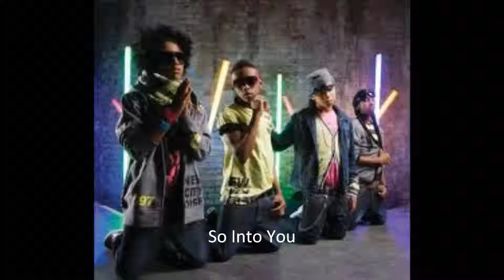So Into You Ep 10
Candace:Your going to have to tell him
Lacey:I'll tel him when I'm done packing
Candace:Cute outfit
Thanks
Candace:Why don't you just move in with Aaliyah
Lacey:Parents being obnoxious and said nope
Candace:Well I gotta date with Princeton do you like the outfit ?
Lacey:Cute but ok later
Park
Princeton:Picnic anyone?
Candace:Your so romantic
Princeton:The best for my girl
Candace: Wanna play 20 questions
Prince:Sure
Candace:You go first
Prince:If you could be a flavor what would it be?
Candace:Def Strawberry Shortcake,because it's sweet
Prince:Just like you *kisses her*
Candace:Ummm... If you could pick moment to go back in time what would it be?
Prince:May 28 11:00 am
Candace:Why that day?
Prince:In singing class where you said I have a voice of an angel
*Candace starts to cry*
Prince:?
Candace:Your amazing you even remember the time
Prince:You mean the world to me
*Candace starts to make out with him*
Lacey House
Lacey: Why can't I just move in with Aaliyah her mom is your sister
Lacey Mom:Look I just don't want to hear your dad's mouth about missing you
Lacey sis:Yoou wanna stay here for Ray  Ray right?
Lacey:Yup
Lacey sis:You think I wanna move
Lacey:Let's just go get more boxes
Lacey's POV: Why do we have to move..why now.. ugh and this box is .. heav-Omg why is he here *drops the box in fear*
Lacey: Ray Ray?!?!
*Ray Ray runs off*
*Lacey starts to cry *
Aaliyah:Hold on babe my phone
-phone convo-
Aaliyah:Hold on breathe slow down
Lacey:He was here.
Aaliyah:Oh my god I'm coming over
Lacey:No stay with Roc have fun
Aaliyah:Ok
Taya:What's going on
Prod:Seriously,
Roc:Spill it.
Aaliyah:He went to her house and saw the boxes
Taya:Holy shit
Prod:That ...is.. wow
Roc:That Shit cray
*Aaliyah sits down on roc*
Aaliyah:I'm never moving
Taya:Neither am I
Boys:Good!
Roc:If you left I would have nothing to live for
Aaliyah:I'll never leave you
Prod:Remeber forever and ever
*Taya gets up*
Taya:To infinity and beyond *buzz lightyear style*
Everyone:HAHAHA
*Slam Ray Ray shuts the door*
Aaliyah:Hey best friend
*Ray runs and hugs her*
Roc:Hey!! watch yourself  Ray Ray
Aaliyah:Babe go in his shoes
Roc:Alright but Aaliyah come sit here
*Aaliyah sits down and starts making out with him but gets interrupted*
Ray:Can somebody make me a taco?
Taya:I can order some Chinese food
Prod:My treat
*Ray starts to sing Missing you*
Roc: Alright dud I know your sad and shit but don't make me smack you we sing that for concerts remember?
Ray: Imma keep on calling her textin her blowin her up on her aim
Prod:You shouldn't hav eran
Ray:Why didn't she tell me?
Aaliyah:She was going to after she was packed but now you already know
Taya:The strange man asked why doesnt he have an Iphone
Prod:Who knows
Lacey's House
Lacey: Thanks for coming over
Z:Girl we got your back at least when you move you'll be closer to us
Lacey:Yeah I know I'm just going to miss Ray Ray so much
B:Did you ever tel him
Lacey: I was going too but he caught me with a box in my hand
Bre:Damn are't you leaving tomrrow too
Lacey:Yeah
Bre:We got the same flight
Z: When we get out there were going shopping
B:Are you worried about him replacing you
Lacey:I wouldn't blame him
Z:Girl when I text him your all he talks about trust me he loves you
B:We gotta go see you tomrrow
Bre:Peace girl
Lacey:Thanks guys
Z:Anytime
10 episodes left till season 2
Will Ray ever see her again?
Does Prod ever get his Chinese food?